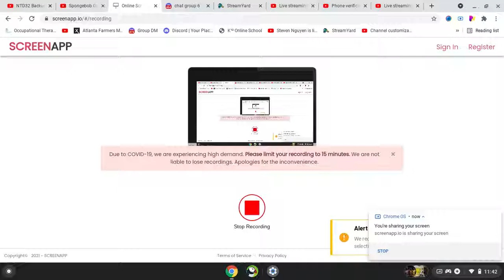i made a new streaming account